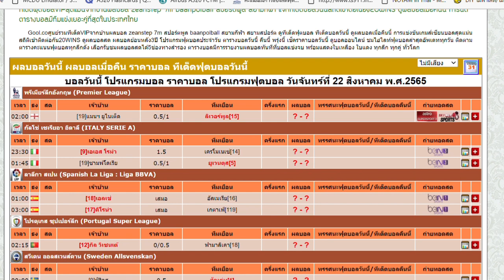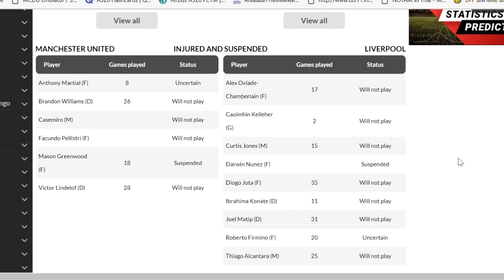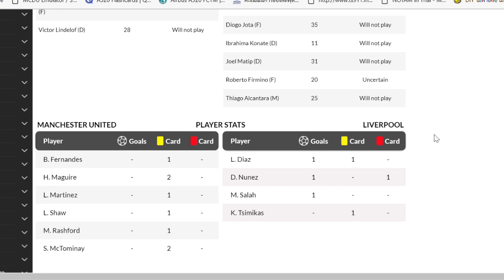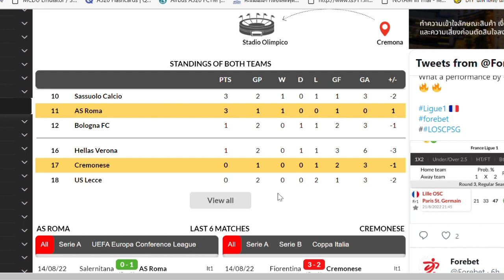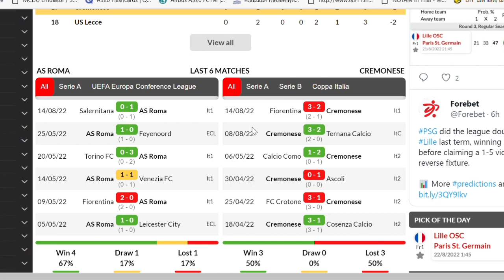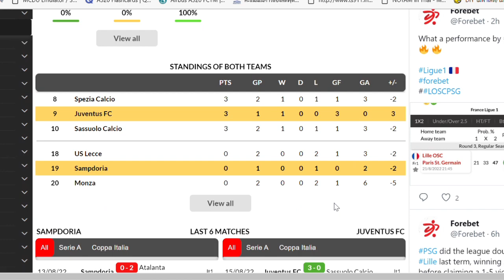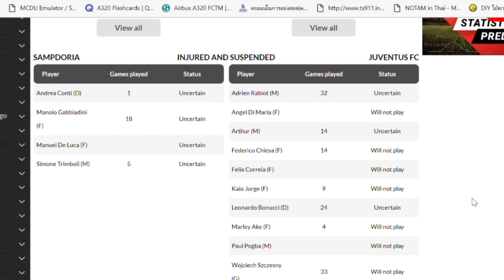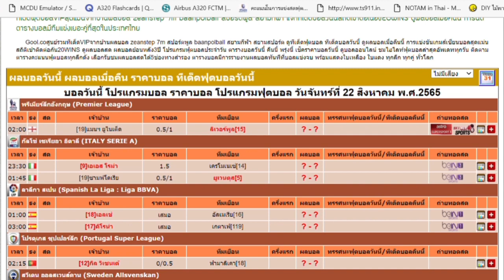วิเคราะห์บอลวันนี้ |วันที่ 22 สิงหาคม 65| ทีเด็ดบอล| แดงเดือด | บอลเต็ง | By เหลาร้อยหลา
วิเคราะห์บอล วันจันทร์ ที่ 22 สิงหาคม พ.ศ.2565 โดย เหลา ร้อยหลา วิเคราะห์ เจาะลึก ข้อมูลต่างๆ จากเว็บไซต์ที่น่าเชื่อถือ ฟันธงทีเด็ดบอลเต็ง เน้นๆ ทุกวัน

00:00 | INTRO
01:47 | 02.00  แมนฯ ยูไนเต็ด VS ลิเวอร์พูล
08:44 | 23.00  AS โรม่า VS เครโมเนเซ่
11:54 | 01.45 ซามพ์โดเรีย  VS ยูเวนตุส
16:30 | สรุปผล